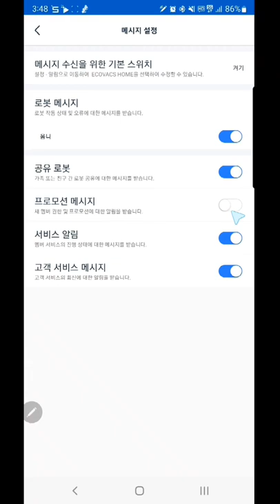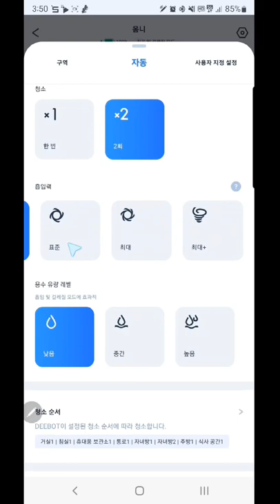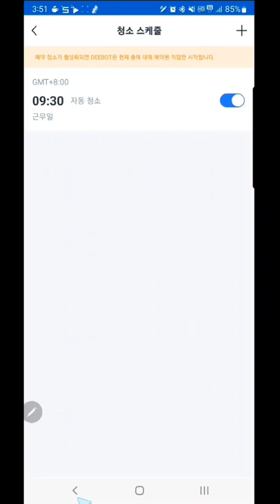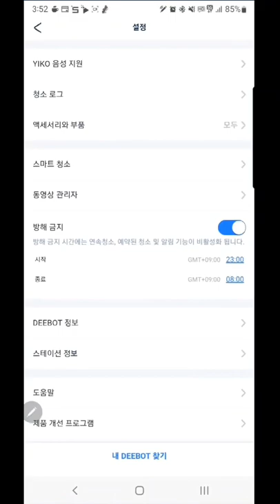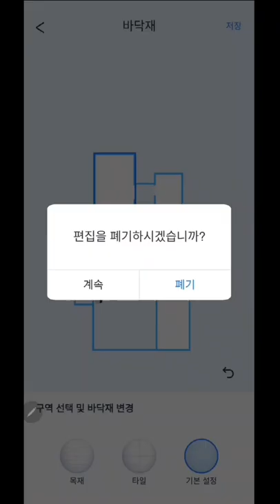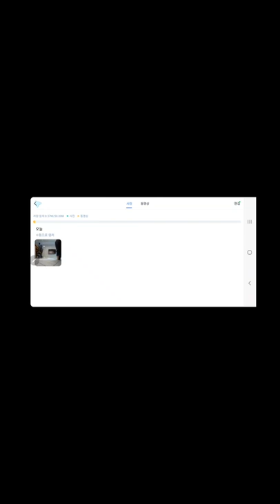에코백스 X1 옴니 어플 소개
에코백스 X1 옴니 기능 무엇이 있는지 어플 구성은 어떠한지 궁금하셨다면
어플 소개 영상 보시고 참고하시기 바랍니다.

T9 사용할때와 메뉴에 이름이 살짝 달라졌는데
전체적으로 변경인지는... 저도 이제 T9가 없어 확인이 안되네요 ㅎㅎㅎ

X1 옴니에 특화 기능인 자동세척과 건조 기능외
T9와 비교하면 3D맵이 좀더 좋아 졌고,
지도편집에 구역 이름은 YIKO 사용을 위해 지정된 이름만 사용가능하고
자동비우기 설정은  두가지 청소완료 또는 청소중 걸래세척시마다 자동비움 설정이 가능하죠.

화면전환이나 로딩 속도는 체감하기엔 좀더 빨라진것 같은데 이건 개인차가 있겠죠 ^^

지도편집과 일부 구역을 청소하지 않는 문제...여전히 불안한듯 합니다.
어플에 안정성은 아쉽지만 현제 최고 스펙에 제품이니.. 이정도는 감수해야 겠지요..ㅠㅠ